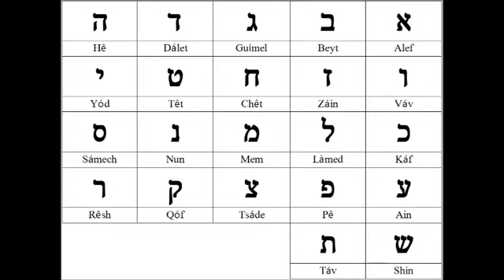MÚSICA ALFABETO HEBRAICO - APRENDER HEBRAICO ONLINE | MÚSICA ALEFBEYT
Alef
Bet
Guimel
Dalet
Hê
Vav
Zayin
Chet
Tet
Yud
Caf
Lamed
Mem
Nun
Samech
Ayin
Pê
Tsadic
Cuf
Resh
Shin
Tav

O que é o Hebraico Diário?

Este blog é dedicado ao estudo diário do texto hebraico do Antigo Testamento (Texto Massorético).

Como em toda língua, o estudo contínuo leva à fluência. Por isso, nada melhor do que pequenas doses (1 versículo) do texto hebraico do Antigo Testamento diariamente.
Em todos os dias da semana, exceto fins de semana e feriados, um novo post será publicado de manhã (para incentivar sua prática devocional).

Que tal uma dose de hebraico junto com o seu café? 📖 + ☕️!!

Existem vários recursos disponíveis hoje ao estudante das escrituras nas línguas originais.

Seguem abaixo alguns recursos em português e inglês:

Bibleworks é um ótimo software e, pelo conteúdo que oferece, o mais barato em existência hoje em dia. Para quem já tem o programa, aqui está um arquivo de informações básicas sobre como usá-lo. Escrevi também uma resenha do programa na Fides Reformata, que pode ser acessada aqui.

Logos tem vários recursos em português, mas seus pacotes frequentemente contêm vários recursos pelos quais o aluno brasileiro não desejará pagar. Assim, na minha opinião, acho melhor baixar o “core engine” do programa (grátis), e comprar recursos avulsos na medida do possível. Se você já possui o Logos, mas não sabe como aproveitar das diferentes ferramentas do programa, veja as dicas do blog do Logos em português aqui.

E-Sword, um software bíblico grátis.

OliveTree, grátis, mas mais voltado à preparação de estudos bíblicos.

BibleArc, um ótimo site com várias ajudas para visualizar e estudar o texto a nível do discurso.

Sefaria não é bem um software bíblico, mas é um site que agrega diferentes escritas judaicas e as disponibiliza de graça, com traduções em inglês. Você pode também baixar um aplicativo para o celular em IOS ou Android.

Softwares para vocabulário
Existem alguns softwares com o vocabulário hebraico já incluso, mas nem sempre estão corretos ou completos. Veja:
Shinun
Bible Vocab+

Outros softwares ajudam apenas a utilizar flashcards já em existência (isto é, criados por um usuário, como os flashcards que disponibilizei no quizlet aqui e aqui). Veja:

Flashcards deluxe, que organiza flashcards de acordo com a técnica de memorização “spaced repetition” (repetição espaçada – veja meu post sobre memorização de vocábulos aqui).
Studyblue
Quizlet

Vídeo aulas de hebraico:
Animated Hebrew – uma das inspirações para o conteúdo do nosso site.
Aulas do Dr. Barrick – Dr. Barrick ensinou hebraico no The Master’s Seminary, e gravou suas aulas e as disponibilizou, juntamente com sua gramática.

Como escrever em hebraico:
Veja o excelente post do Prof. João Paulo sobre esse assunto. Recomendo aqui o teclado (grátis) do Logos e as seguintes fontes:
Teknia Hebrew, do Miles van Pelt e Gary Practico.
SBL, na minha opinião, uma das melhores fontes de hebraico para trabalhos.
Tyndale
Bíblia online em hebraico
BHS (Bíblia Hebraica Stuttgartensia), publicado pela Sociedade Bíblica Alemã, é disponibilizado no seu site de graça.
WTT, um texto preparado pelo Alan Groves Center, e utilizado por softwares bíblicos como Logos, BibleWorks e Accordance
Leon Levy Dead Sea Scrolls Digital Library, onde você pode ver todos os pergaminhos do Mar Morto, escaneados em alta resolução. De graça!
Outros sites
Isso é Grego!, pelo prof. João Paulo, é um ótimo recurso para começar o estudo do grego koinê.
Bíblia Hebraica tem vários outros recursos mais voltados para o estudo linguístico do hebraico bíblico.
Paulo Won tem vários sites dedicados à leitura diária do texto bíblico nas línguas originais. Confira:
Grego Diário
Hebraico Diário
Exegese Bíblica
Una-se a nós no fórum do Facebook – Isso é Exegese – para conversar sobre temas a ver com o uso das linguagens bíblicas na interpretação da Palavra de Deus!
Se você conhecer outro recurso que não incluí, escreva um comentário abaixo para que eu o inclua!